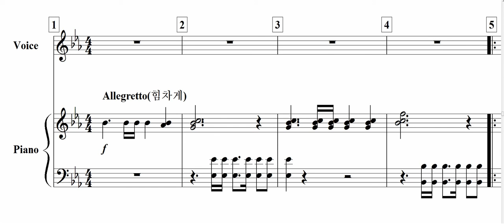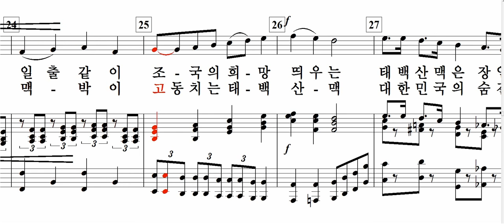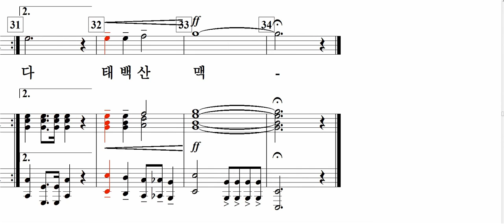태백산맥(주응규 詩. 최현석 曲)